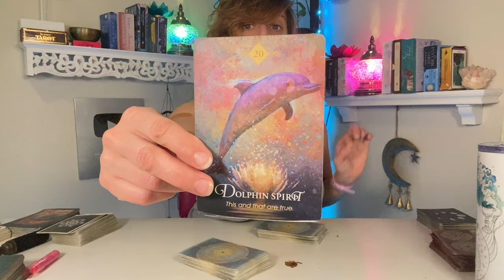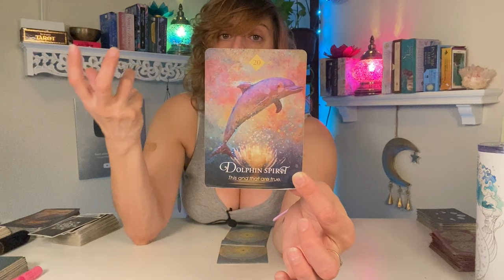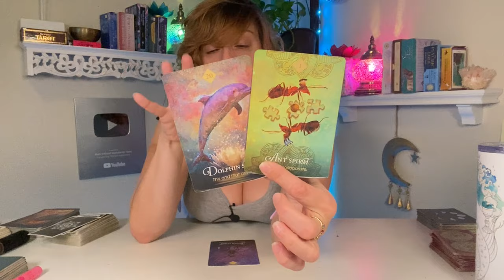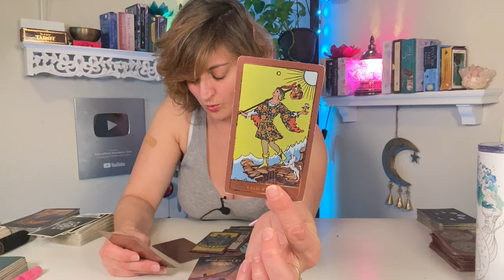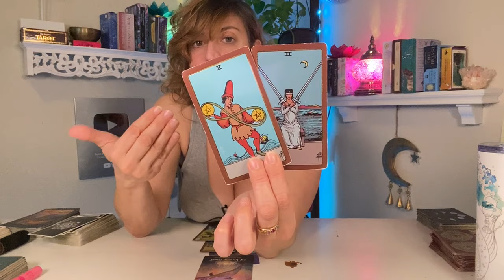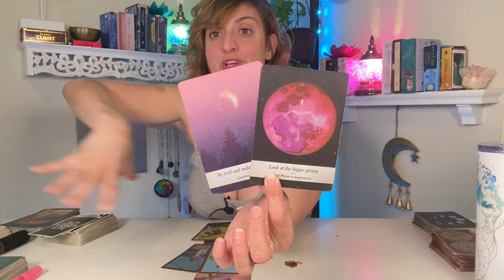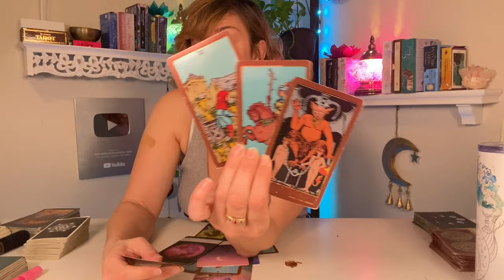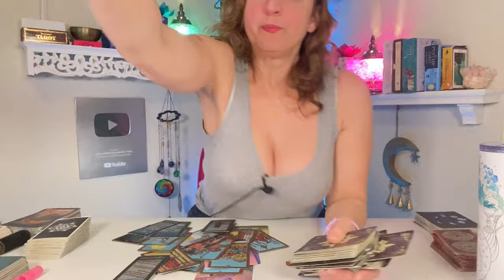♍️ VIRGO Tarot ♍️ THIS IS WORTH THE RISK!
Week Ahead Virgo Tarot Card Reading - Weekly tarot card reading from Born without Boundaries. What are your spirit guides telling you? EXTENDED

FB: Born without Boundaries Tarot